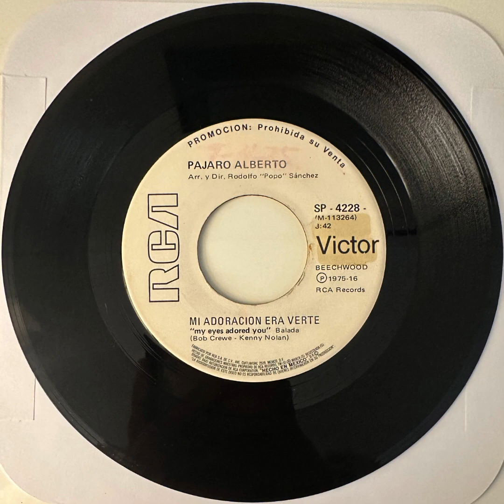Pajaro Alberto - Mi Adoracion Era Verte